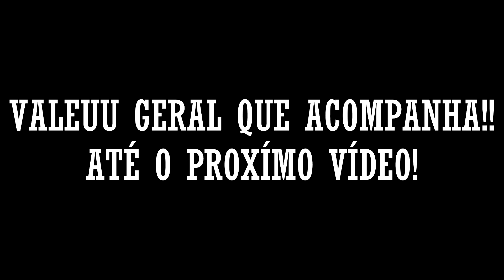INSCRITO ACHOU QUE TRILHA ERA FÁCIL KKKKK | MARKING OFF DO BRAPP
A vontade do inscrito era fazer trilha, chamamos ele para o Brappp, ela curtiu demais, mais cansou bastante, faz parte!
Trilha de moto na cidade de SABARÁ - MG de CRF 230, vem comigo mostrando o marking off!

CARRO / VAN: MERCEDES BENZ SPRINTER

BRASIL

(TWO BROTHERS)

OFICINA PARA SUA MOTOCICLETA OFF ROAD

(W PREMIUM)

PROTEÇÃO COMPLETA PARA O SEU VEÍCULO

(CHARLES VERDAN)

INVESTIMENTOS E VIDA NOS EUA!